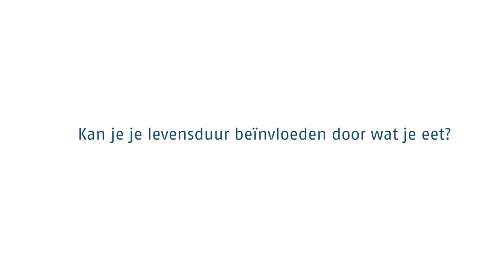Je levensduur beïnvloeden door wat je eet. Kan dat?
Fundamenteel onderzoek is essentieel voor vooruitgang en innovatieve ontwikkelingen binnen de wetenschap én maatschappij. Elke maand vertelt een onderzoeker hoe zijn of haar onderzoek bijdraagt aan het behoud of de verbetering van de kwaliteit van leven als je ouder wordt. Deze maand geeft onderzoeker Riekelt Houtkooper antwoord op de vraag ‘Kan je je levensduur beïnvloeden door wat je eet?’